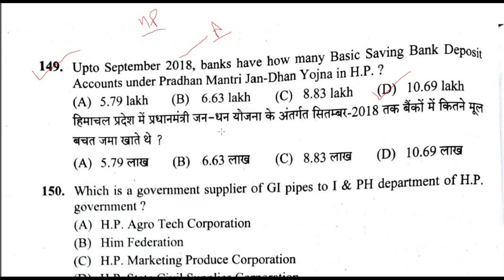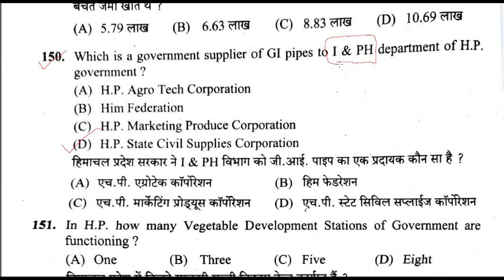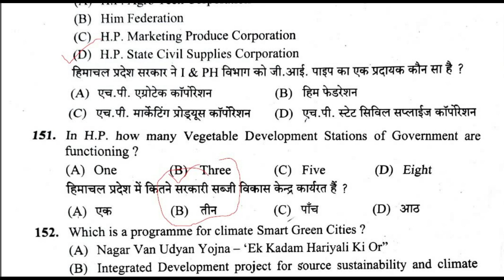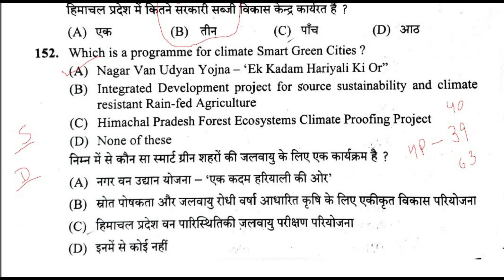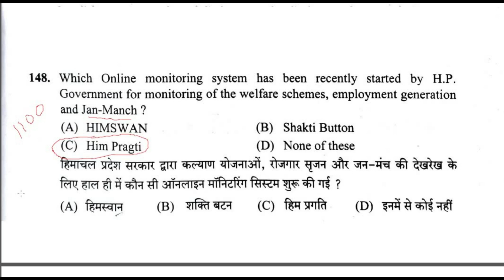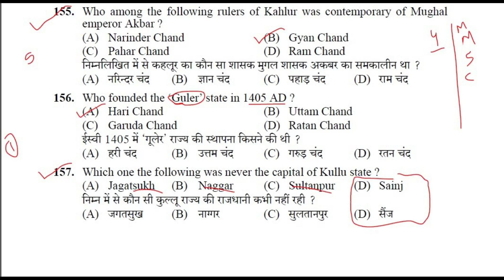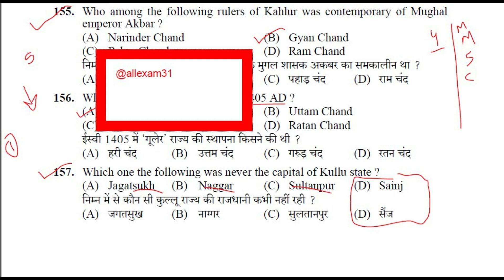HPSSC HP GK SOLVED PAPER || Himachal Pradesh GK FOR ALL EXAM hpgk